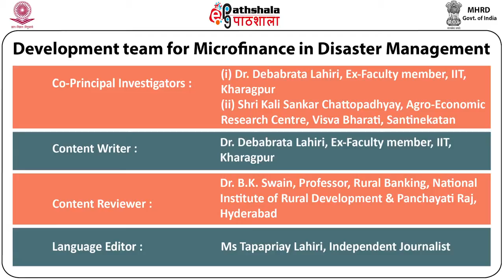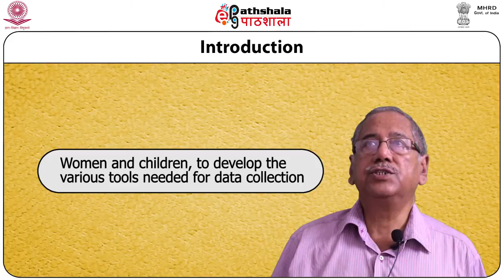Involvement of Community based organisation in post alia projects in the Sundarbans of West Bengal